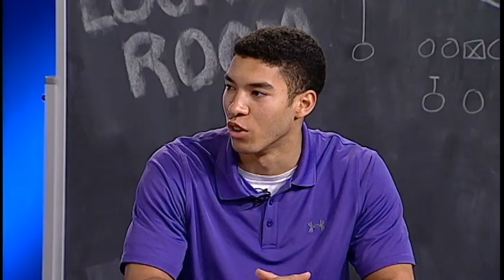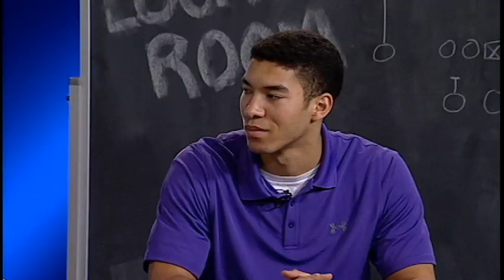The Locker Room with Glenn Caruso -- Nov. 29, 2012